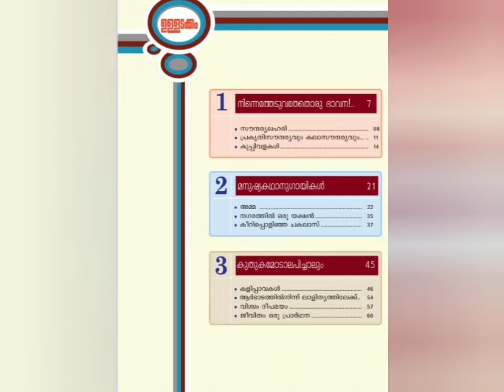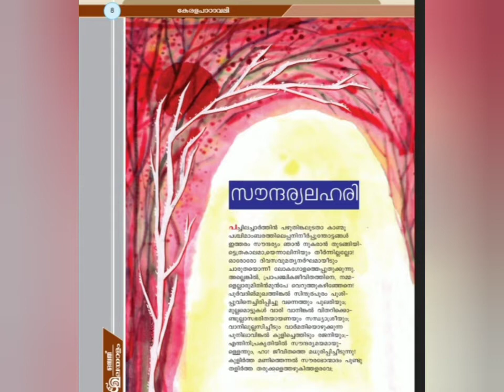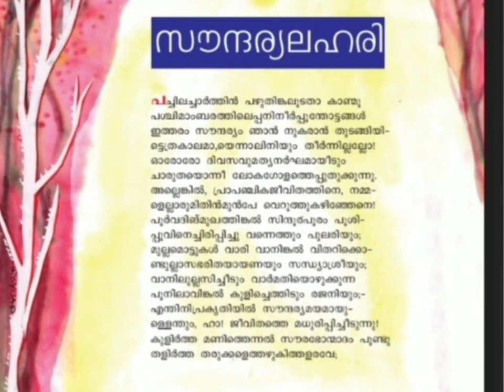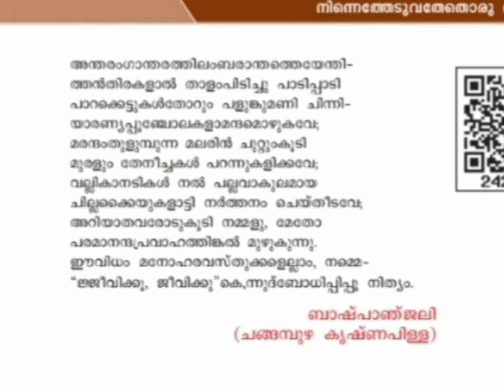Std 9 മലയാളം സൗന്ദര്യലഹരി. class 9 Malayalam Soundarya lahari.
9th class
changampuzha Krishna pillai
soundarya lahari
soundarya lahari kavitha ashayam
soundarya lahari kavitha Malayalam
soundarye lahari kavitha summary in Malayalam
soundarya lahari kavitha
soundarya lahari changampuzha Krishna pillai
soundarya lahari changampuzha